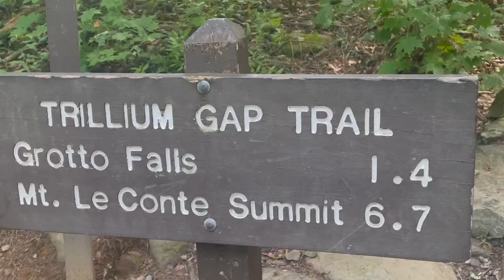Pixel Pub Invades Gatlingburg! Part 1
We took a little vacation recently to Gatlinburg Tennessee! Here's part 1 of our adventures in the mountains!